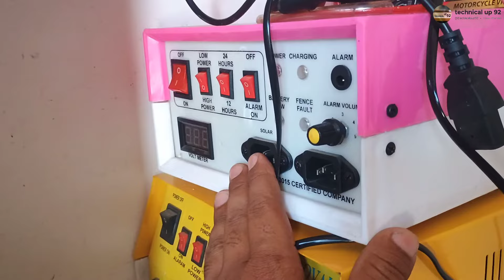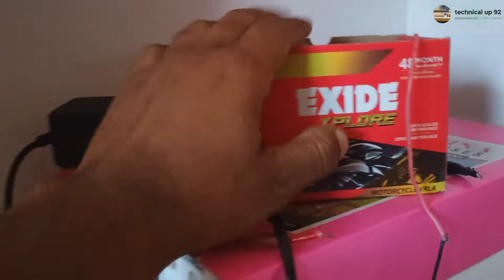Jhatka machine me konsi battery lagaye || jhataka machine battery low problem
namaskar doston Maine is video mein bataya hai ki aap apni jhataka machine mein kaun si battery lagaen chhoti battery mein kya fayde hote hain aur badi battery lagane se kya fayde hote Hain jhataka machine ki battery ki problem

your search 🔎

Jhataka machine ki battery konsi hoti hai
Jhatka machine battery
jhatka machine repairing
Jhatka machine bina battery ke kaise chalaye
Jhatka machine me battery kaise lagaye
Jhatka machine battery charging problem
Jhataka machine me badi battery kaise lagaye
Jhataka machine me konsi battery lagana chahiye
Jhataka machine battery problem solution
Which battery is used in the jhatamachine in minec
झटका मशीन से बैटरी कैसे चार्ज करें